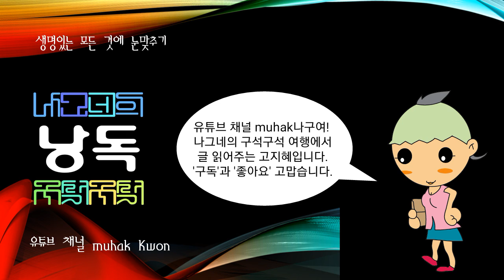쌍성보전투(1932년 만주 쌍성보에서 한 ·중연합군과 일본군이 벌인 전투), 아두와전투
1932년 만주 쌍성보에서 한 ·중연합군과 일본군이 벌인 전투

1931년 만주사변 이후 일본의 괴뢰정부인 만주국이 들어서자 만주에서 활약하던 독립군과 반만주국 세력인 중국군들은 자연스럽게 연합전선을 이루게 되었다. 1931년 12월 독립군 총사령관 지청천(池靑天)은 지린성[吉林省] 자위군 총지휘관 딩차오[丁超]와 만나 연합전선을 결성할 것을 합의하였다. 이듬해 2월 일본군과 만주군의 공격을 받은 독립군은 1932년 8월 14일 카오펑린[考鳳林] 부대와 합작으로 전략적으로 중요한 쌍성보를 공격하였다.

한·중연합군은 이 전투에서 많은 물자를 노획하는 성과를 거두었으나 중국군 내부에서 반란이 일어나 쌍성보는 다시 일본군에게 돌아갔다. 전열을 재정비한 한· 중연합군은 11월 17일 쌍성보를 다시 공격하여 일본군을 섬멸하고 만주군 전원을 사로잡는 전과를 올렸으나 이어진 일본군 주력부대와 만주군의 반격에 밀려 쌍성보를 포기하고 후퇴하였다.

1896년 3월 에티오피아군이 국경 부근 아두와에서 이탈리아군을 격파한 싸움

1870년대부터 시작된 세계 열강들에 의한 아프리카 분할은 에티오피아에도 파급되어 영국 ·프랑스 ·이탈리아에 의하여 영토가 분할되기 시작하였는데 그 중에서도 특히 이탈리아는 무력으로 완전정복을 기도하였다. 에티오피아는 이탈리아를 견제하려는 프랑스의 무기 원조를 얻어 이 전투에서 승리를 거두었다. 이 전투에서의 승리로 에티오피아는 아프리카에서 분할을 모면한 유일한 국가가 되었다.